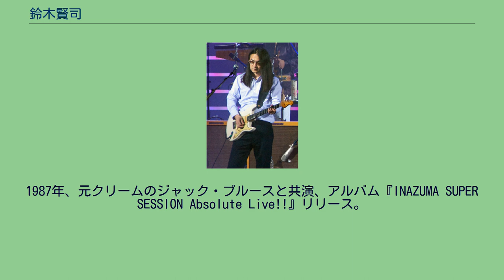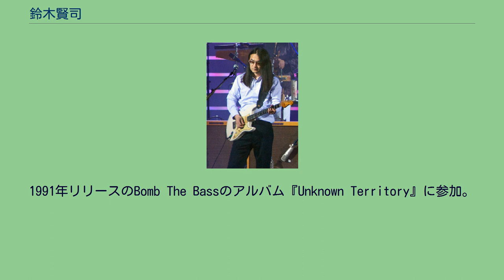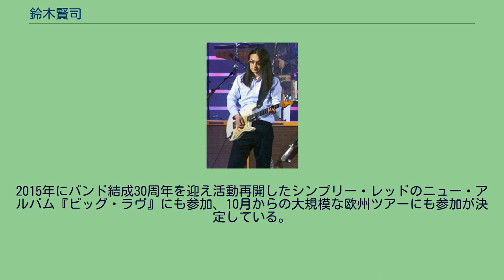鈴木賢司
鈴木 賢司（すずき けんじ、1964年9月18日 - ）は、ワールドワイドな活動をしているロンドン在住の日本人ギタリスト。
通称Kenji Jammer。
10代の頃より「天才ギター少年」と呼ばれ、レコードデビュー以前にサザンオールスターズのオープニングや内田裕也のロックフェスティバルなどに出演する。
1983年、EPIC・ソニーよりミニアルバム『ELECTRIC GUITAR』でデビュー。
1985年、スティーヴィー・レイ・ヴォーン、ディープ・パープルの来日公演でオープニングアクトを務める。
1987年、元クリームのジャック・ブルースと共演、アルバム『INAZUMA SUPER SESSION Absolute Live!!』リリース。
このアルバムで共演した際に日本国外での活動を勧められ、1988年に渡英。
活動の拠点をロンドンへと移す。
1990年以降はロンドンにて本格的に活動を開始する。
1991年リリースのBomb The Bassのアルバム『Unknown Territory』に参加。
このアルバムから「Love So True」「Winter In July」そして「Air That You Breath」がUKでチャートインし、BBCのチャート番組‹Top Of The Pops›や‹The Word›といった音楽番組に数回出演した。
ほかにもスタジオセッションワークとして、Sealのアルバム『Seal』やアニー・レノックスのアルバム『ディーバ』、『In the Name Of The Father Original Sound Track』に収録されたU2のボノとギャビン・フライデーによるタイトル曲に参加し、Corinne Bailey Raeのアルバム『Corinne Bailey Rae』でもレコーディング・セッションに参加した。
1998年よりシンプリー・レッドのメンバーとして、バンド解散の2010年までレコーディングおよびワールドツアーにギタリストとして参加。
引き続きミック・ハックネル/Mick Hucknallのソロプロジェクトに参加している。
2015年にバンド結成30周年を迎え活動再開したシンプリー・レッドのニュー・アルバム『ビッグ・ラヴ』にも参加、10月からの大規模な欧州ツアーにも参加が決定している。